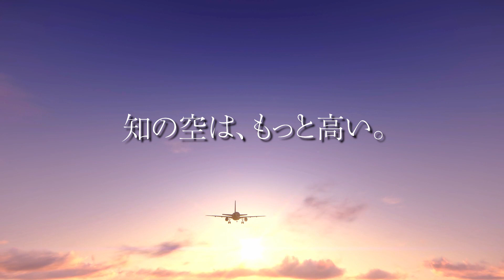NGB特許ワールドツアー オープニング編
NGBスタッフが各国の知財プロフェッショナルにインタビュー
世界一周のバーチャル出張をぜひお楽しみください！